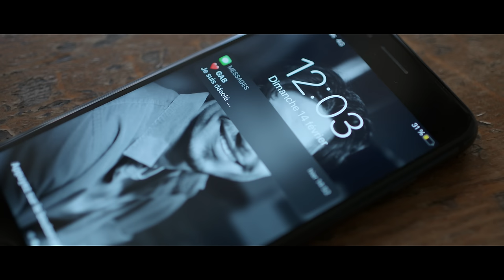Emma Hoet - 12h03 [CLIP OFFICIEL] 🕰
Une histoire d'amour en reverse. De la rupture au premier regard, du déchirement à la passion, j'espère que celui-ci vous plaira ♡

Avec Emma Hoet & Kevin Dias

Production - Triple-Double Production - Henri De Trogoff (Blackbear Studio) - Sacha Vučinić

Scénario & Réalisation - Sacha Vučinić
Directeur de la Photographie - Oscar Viguier
1er Assistant Caméra - Rémi Delvern
Stagiaire Caméra - Lilou Bantz
Chef Déco / Accessoiriste : Maud Vidal Foulon

HMC - Romane De Luca
Styliste - Aurélie Zajakala

Montage & Motion Design - Antoine Thomas
Étalonnage - Sébastien Mingam
Lca Records - ( subdivision de Triple-Double Production) -
Jules Penaver - Hadrien Azyme - Gwen Briant - FX Piat

- Remerciements -

Fabienne Jego - Vantage Paris - Mikros - Théâtre des Mathurins - Café du Métro - Clémentine Fagot - Kevin
Daufresne - Sarah &amp; Benjamin (Billy Wash) - Salut Beauté - Élise Paris - Carole Fromageau - Ségolène Viguier